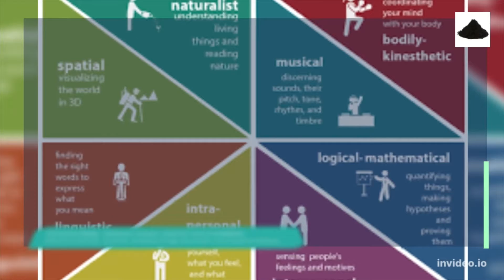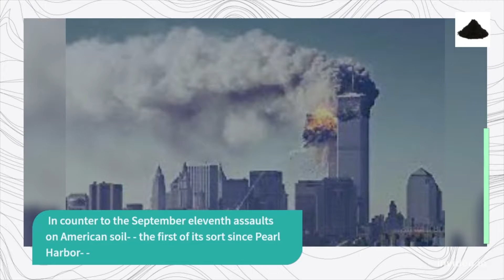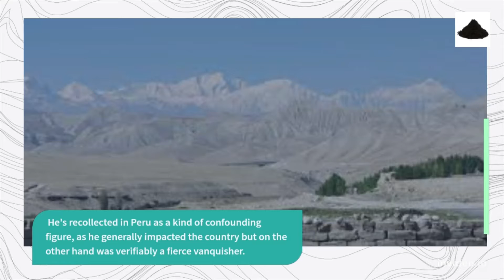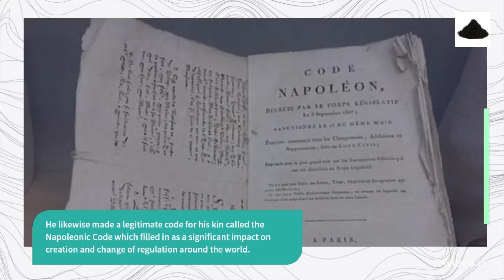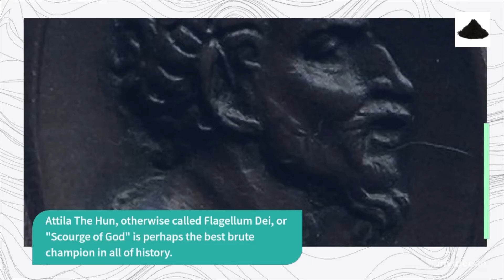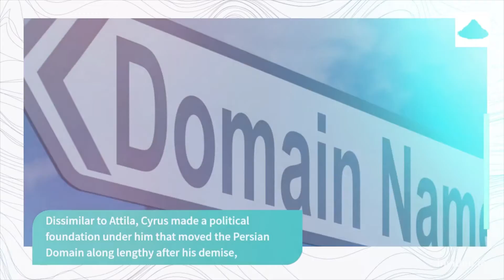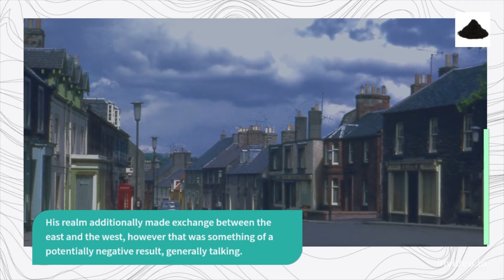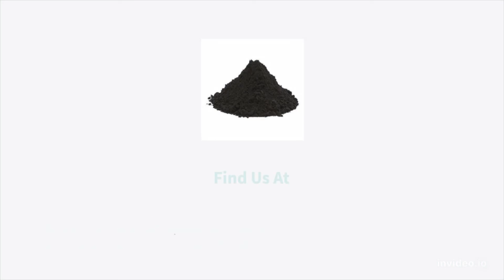The 10 Greatest Conquerors In History || Top 10 Conquerors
Perhaps the adjective "greatest" is something of hollow praise for the men on this list. After all, the defining characteristic of conquerors is the ability to kill others and take their stuff; moreover